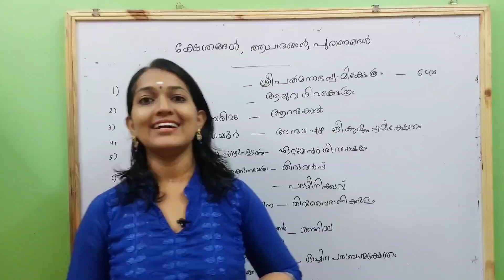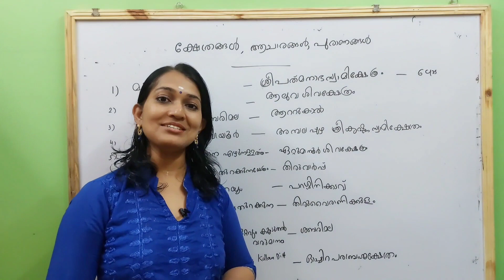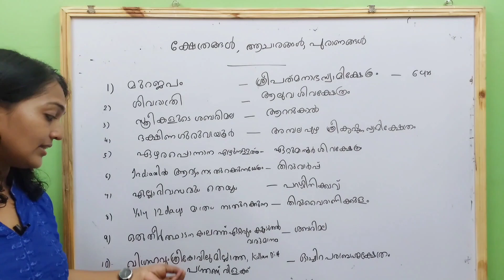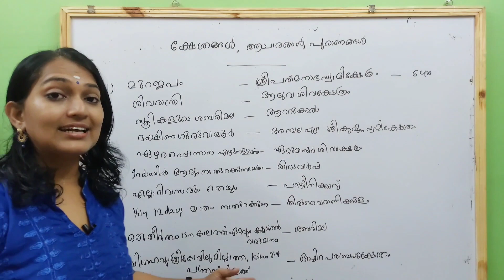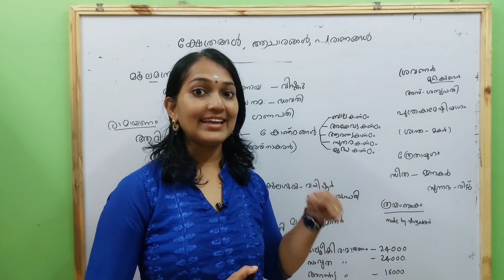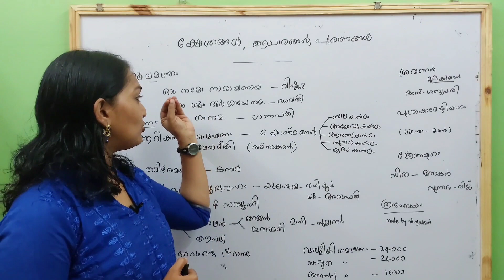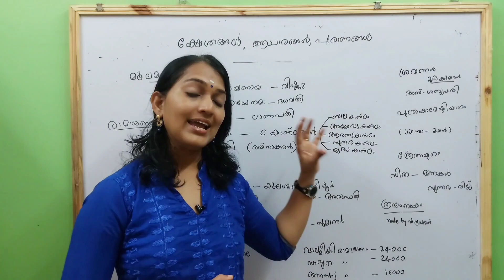DEVASWOM BOARD EXAM 2022 |ദേവസ്വം ബോർഡ്‌ എക്സാം Selected Questions Part1|KERALA PSC NEW NOTIFICATION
5th standard മുതൽ 10th standard വരെയുള്ള സ്കൂൾ കുട്ടികൾക്കും ഈ ക്ലാസുകൾ പ്രയോജനപ്പെടുത്താം..